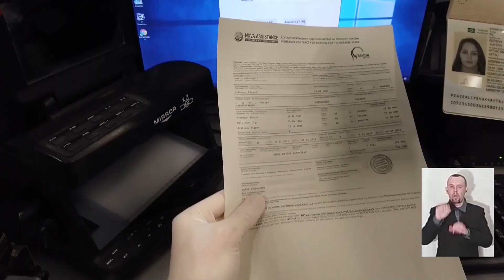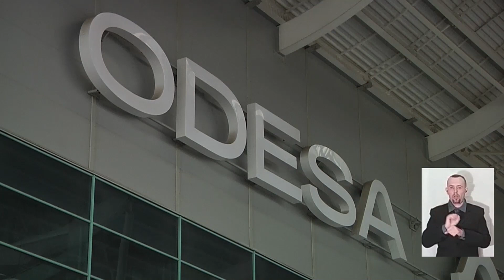Уряд ухвалив нові правила в'їзду в Україну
За добу - із початку введення нових правил перетину українського кордону, в одеському  аеропорту жодну людину не повернули через відсутність тестування на коронавірус. Про це розповів начальник відділу прикордонної служби летовища - Артем Поворознік. Наразі  іноземним громадянам незалежно від країни прибуття необхідно мати плр-тест, зроблений не раніше ніж за 72 години до прильоту. У разі відсутності - в’їзд або транзит через Україну заборонений. Українські ж громадяни повинні пред’явити негативний результат тесту, що зроблений не раніше ніж за 48 годин до перетину кордону. У разі його відсутності, вони мають завантажити додаток «Вдома» та піти на двотижневу самоізоляцію, яку можна завершити достроково, отримавши негативний тест на ковід.  Як відбувається перевірка пасажирів  - бачили наші кореспонденти.